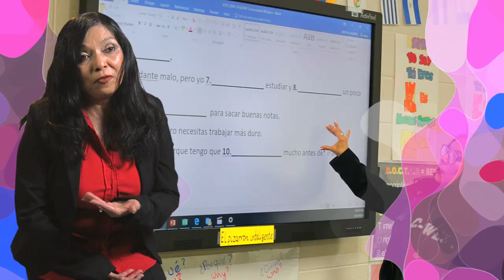Alternative Learning Center West - Bertha Alvarez